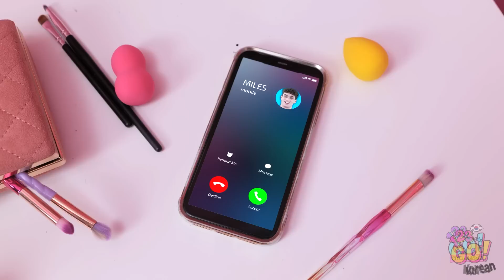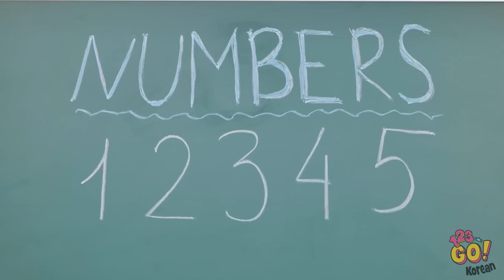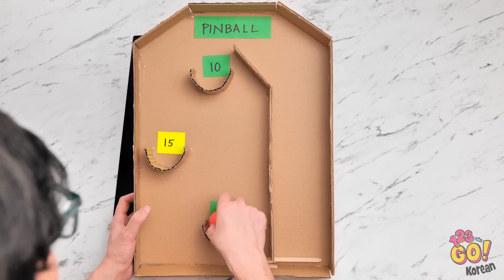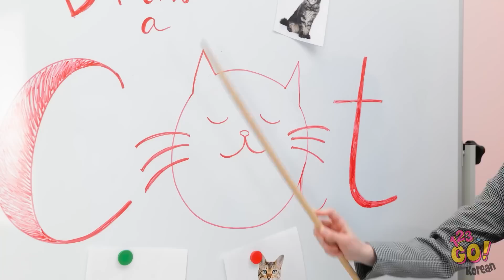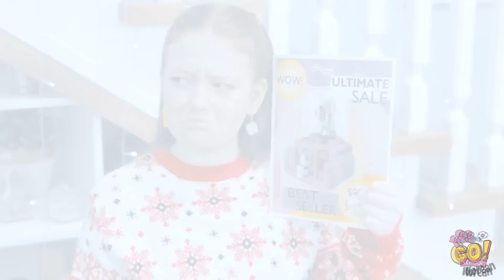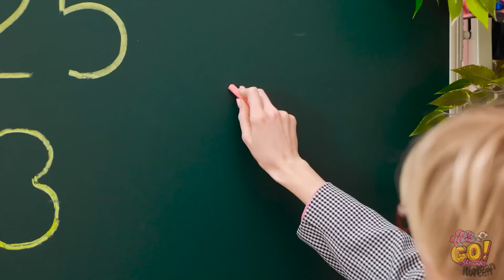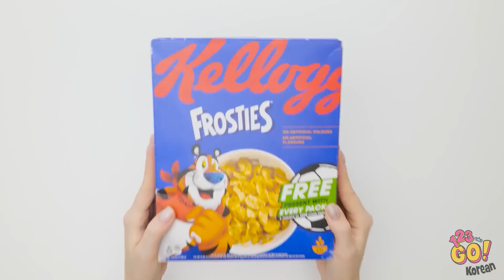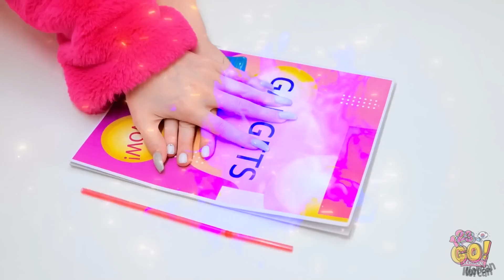엄마가 헬로 키티 폰 만들었어요 || 123 GO!의 부모님을 위한 골판지 공예 무조건 시도해보세요!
엄마가 미친 기술을 가지고 있으면 뭔가 귀여운 것이 다가오고 있다는 것을 알 수 있어요📱🎀! 평범한 휴대폰을 헬로키티의 걸작으로 변신시키는 과정을 보고 놀라실 준비를 하세요. 아이들이 즐겁게 놀고 집안을 깔끔하게 정리할 수 있는 창의적인 프로젝트의 보물창고가 준비되어 있습니다. 어떤 것이 더 마음에 드시나요? 아래에 댓글을 남겨 주세요.
그리고 저희 채널을 구독하셔서 요우자의 새롭고 흥미로운 영상을 놓치지 마세요.